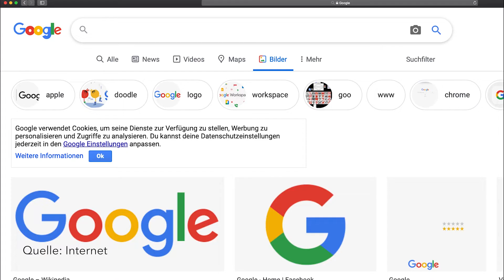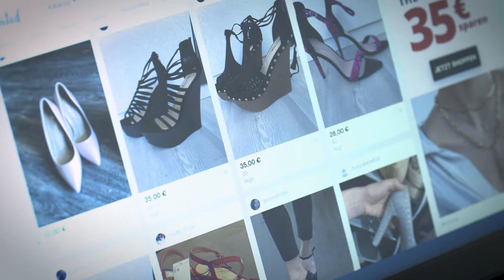Digitalisierung 4 | Google und Seine Optionen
Vielfalt denken - Diversity leben – Pluralität bewirken!

Die Türkische Gemeinde in Baden-Württemberg ist ein überparteilicher, unabhängiger und säkularer Verein, der sich dem Gebot des Respekts gegenüber allen Weltanschauungen und Identitätsverständnissen in einer demokratischen Gesellschaft verpflichtet sieht.

Der Verein unterstützt das friedliche und solidarische Zusammenleben der in Baden-Württemberg lebenden Menschen durch konsequentes Eintreten für gleiche Rechte aller Bevölkerungsteile. Durch unsere thematisch breit angelegte Projektarbeit leisten wir einen wesentlichen Beitrag zur selbstbestimmten Teilhabe und kritischen Bildung marginalisierter sozialer Gruppen und stärken den Zusammenhalt unserer Gesellschaft gegen demokratiefeindliche Kräfte aller Art. Wir lehnen Gewalt als Mittel der Auseinandersetzung und Konfliktlösung grundsätzlich ab.

Gemeinsam mit unseren Mitgliedsvereinen und unserem Gemeinsam mit unseren Mitgliedsvereinen und unserem Dachverband, der Türkischen Gemeinde in Deutschland e.V., stehen wir für Menschenrechte, Partizipation und Gleichberechtigung.